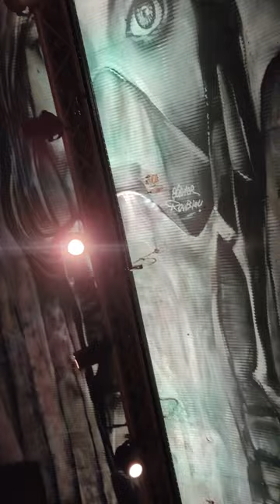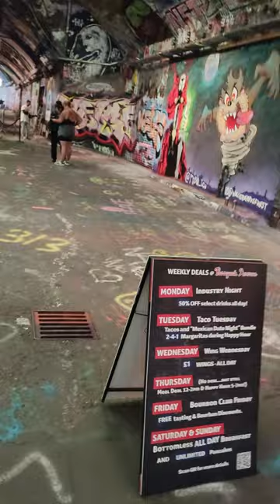Scary London street @Paint @Tonniartandcraft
leake street in Waterloo London @jayleepainting @FarjanaDrawingAcademy @Painter @Paint @wallpaintdesign